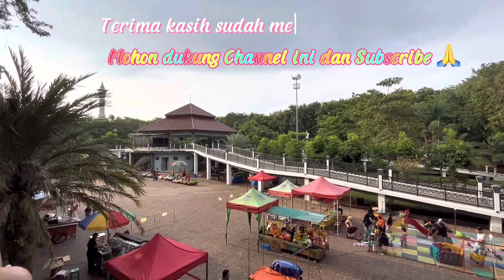Ngabuburit di Alun Alun Kota Gresik